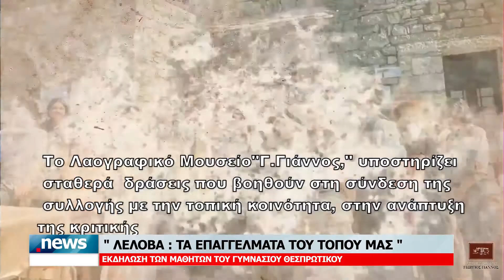ΛΕΛΟΒΑ:'' ΤΑ ΕΠΑΓΓΕΛΑΜΑΤΑ ΤΟΥ ΤΟΠΟΥ ΜΑΣ''